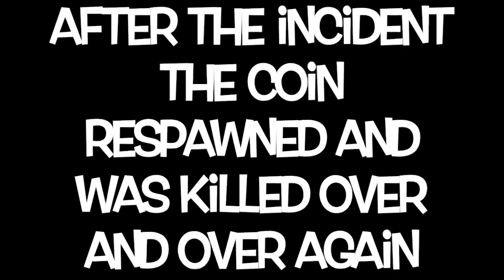The life of a pet sim x coin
Tragic, is it not